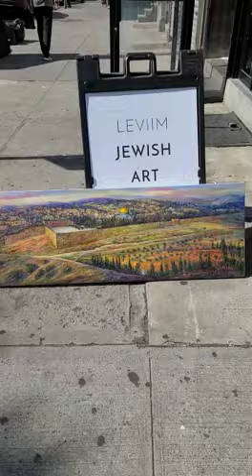Gorgeous Painting of Jerusalem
Leviim Jewish Art Gallery Presents: A Gorgeous Painting of Jerusalem